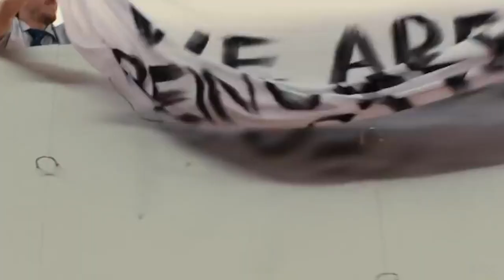Fitnessgram Pacer Test Horror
Total Drama Online Winners:

S1: Mario
S2: Rhydian